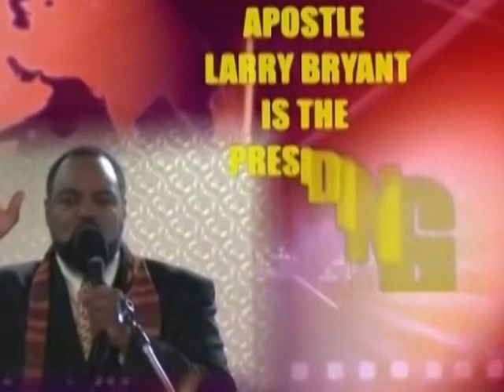THIS IS WHAT I LIVE FOR PRAISE SERVICE